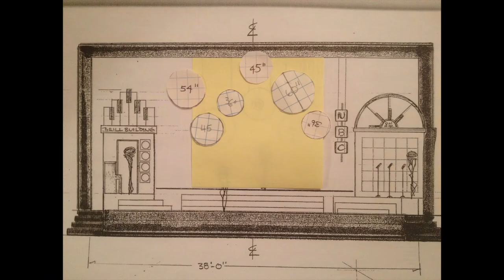Appleby College's the all school play: LEADER OF THE PACK